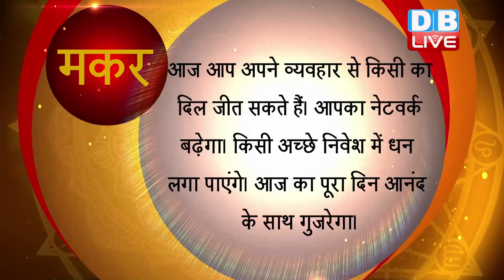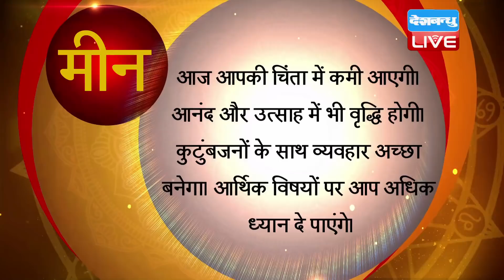11 February 2022 | आज का राशिफल | Today Astrology | Today Rashifal in Hindi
11 February 2022 | आज का राशिफल | Today Astrology | Today Rashifal in Hindi